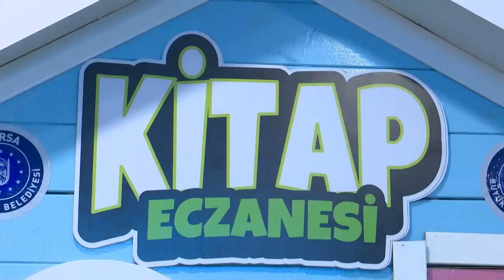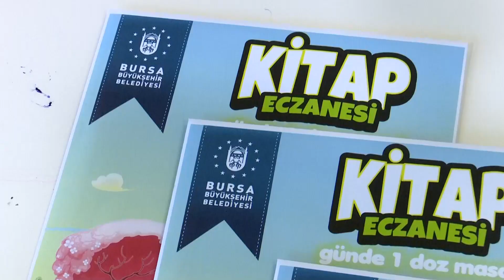Tok karnına 1 doz masal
Bursa Büyükşehir Belediyesi, Türkiye’nin ilk Kitap Eczanesi’ni Şehir Hastanesi’nde açtı. Çocuk doktorları tarafından verilen, “Günde en az 10 sayfa olmak üzere, tok karnına, tercihen bir bardak ılık süt eşliğinde okunması tavsiye olunur” yazılı reçetelerle Kitap Eczanesi’ne gelen çocuklar yaş gruplarına göre istedikleri masal kitabını ücretsiz alıyor.